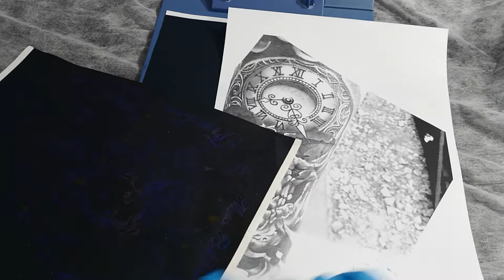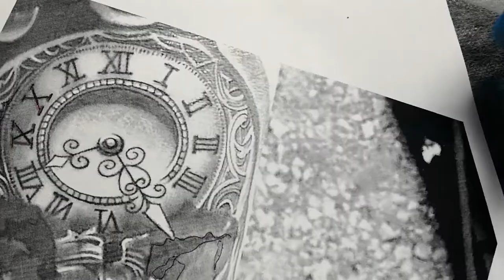DÖVMEDE TRANSFER NASIL ÇİZİLİR?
Kurs veriyorum arkadaşlar Denizli'de, elimden geldikçe yardımcı olmaya da çalışıyorum, umarım işinize yarar..
İyi seyirler..